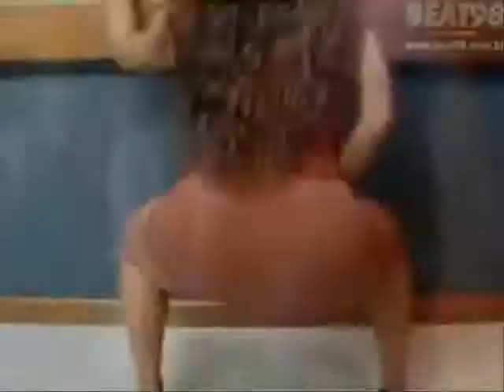Jungle At least